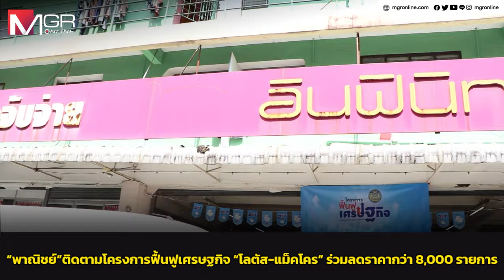“พาณิชย์”ติดตามโครงการฟื้นฟูเศรษฐกิจ “โลตัส-แม็คโคร” ร่วมลดราคากว่า 8,000 รายการ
“พาณิชย์” เดินตลาด ติดตามโครงการฟื้นฟูเศรษฐกิจ ที่ห้างโลตัส สาขาศรีนครินทร์ เผยทั้งโลตัสและแม็คโคร 2,600 สาขา นำสินค้ามาลดราคากว่า 8,000 รายการ สูงสุด 60% ประชาชนแห่ซื้อกันคึกคัก บอกลดค่าครองชีพได้จริง เผยเตรียมร่วมมือรับซื้อสินค้าเกษตรและประมง เป้าหมาย 2 แสนตัน เพื่อนำมาขายในห้าง